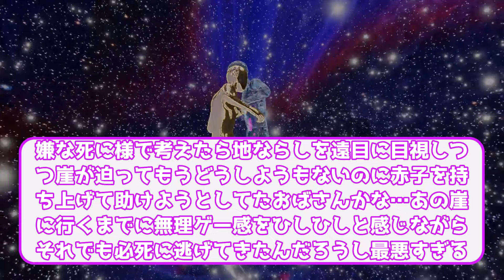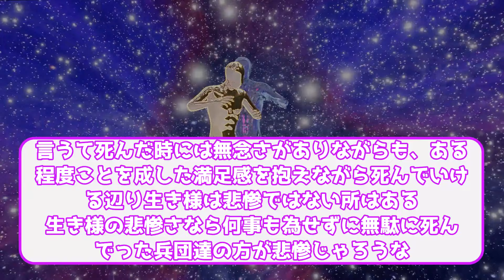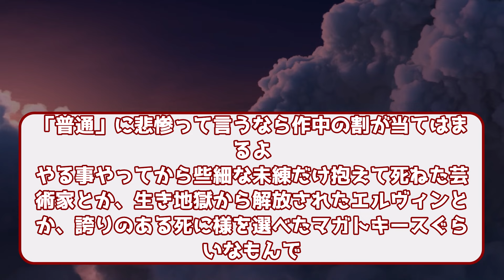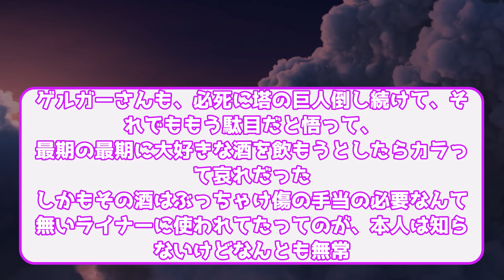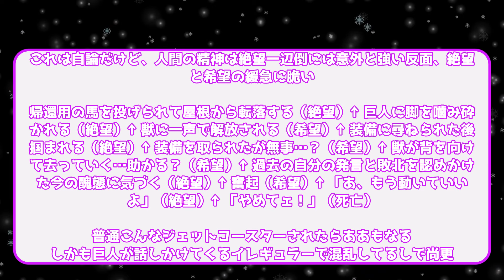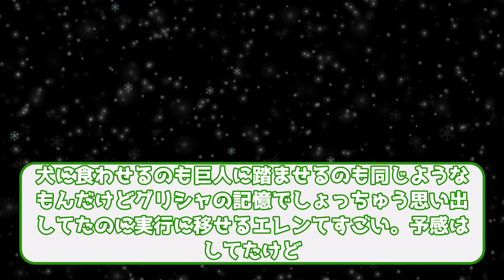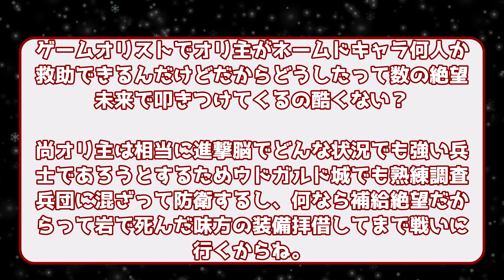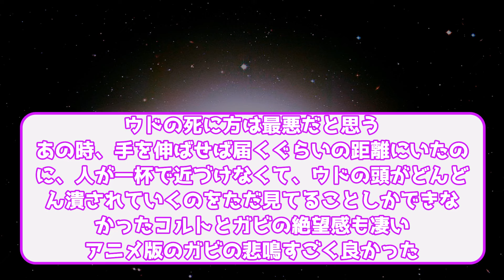【進撃の巨人】この世界で一番かわいそうな最後を決めるみんなの反応